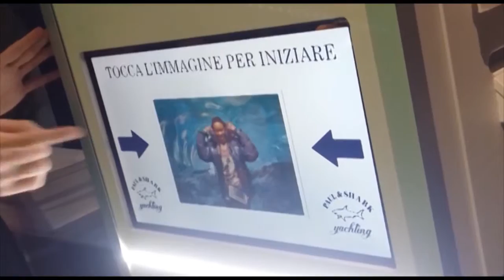Photo booth green screen_Funny Booth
Servizio photo booth per eventi...let's have fun!